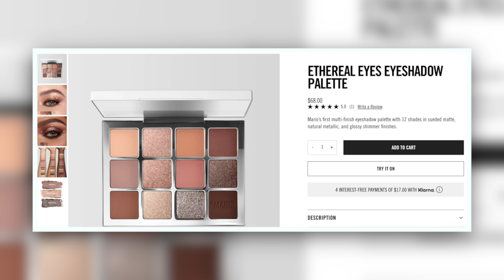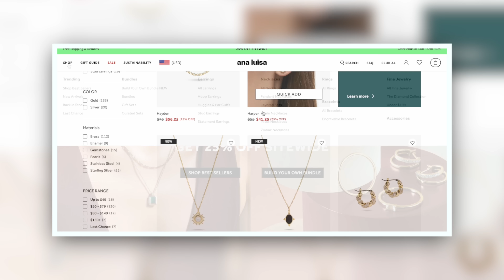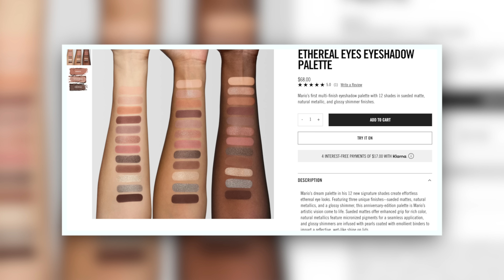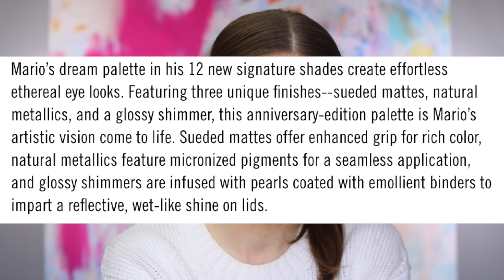MAKEUP BY MARIO ETHEREAL EYES: Expectation vs. Reality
Your easy way to win this holiday - I absolutely recommend checking out Ana Luisa ❤️

Pamper your loved ones with gorgeous jewelry 💍

What's on my face:

Dr. Jart+ Cicapair Tiger Grass Color Correcting Treatment
Rare Beauty Positive Light Tinted Moisturizer (14W)